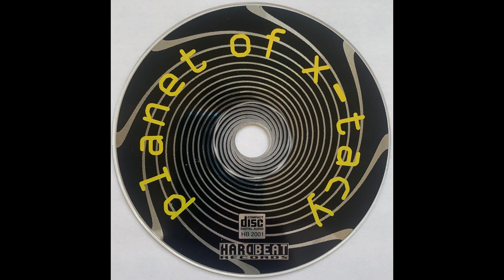DJ X-Tacy - Planet Of X-Tacy / 08 - Reactivate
08 - Reactivate / 160 BPM

Label:HardBeat Records
Format:CD, Album
Country:Switzerland
Released:1995
Style:Hard Trance